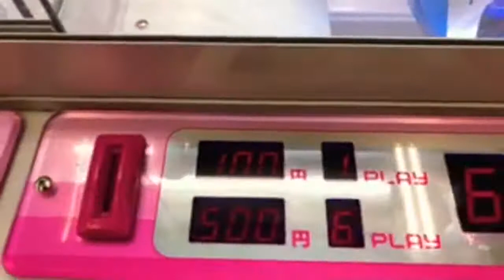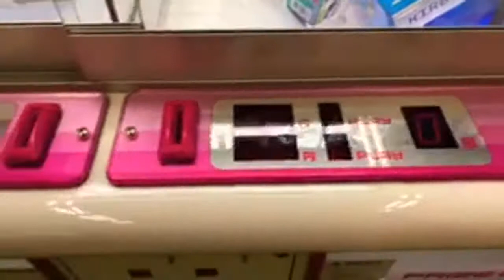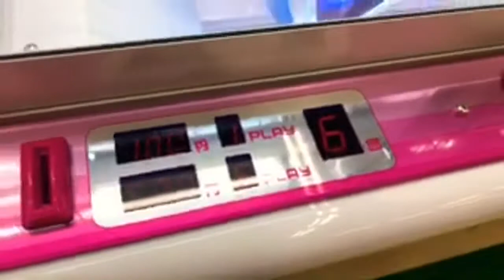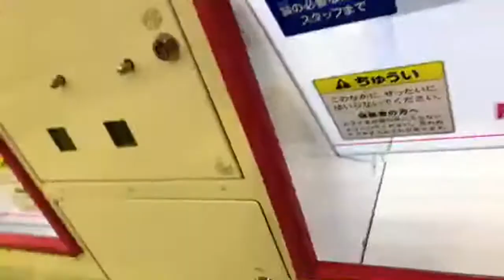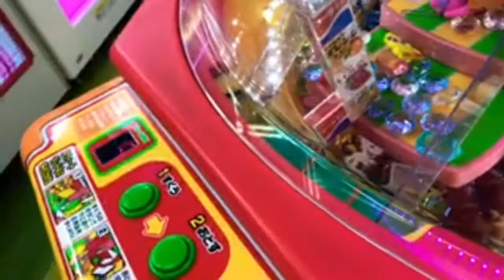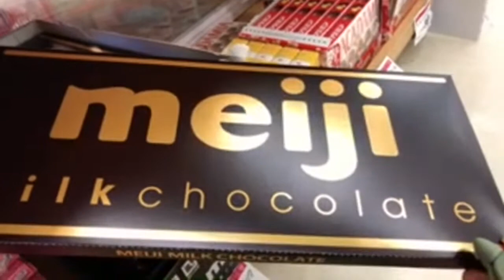Live arcade game let’s Play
Filipina in japan
Japan life
Travel and vlog